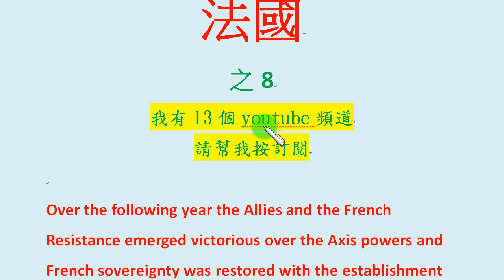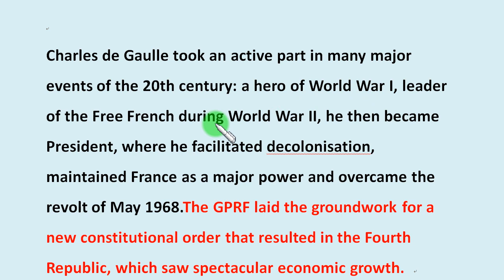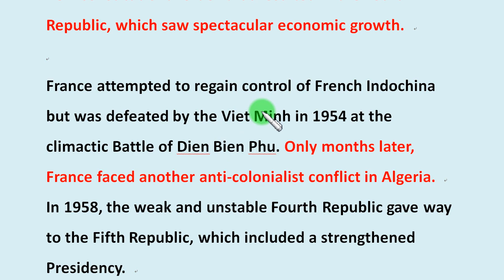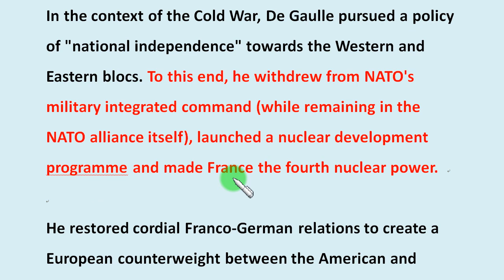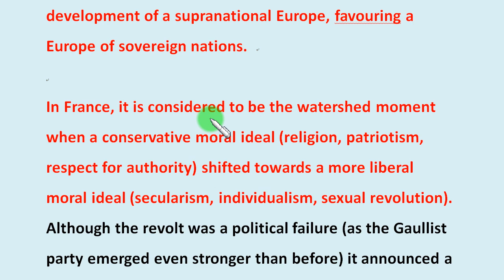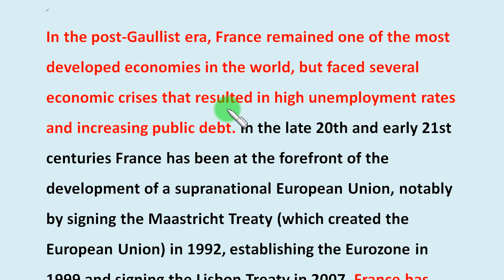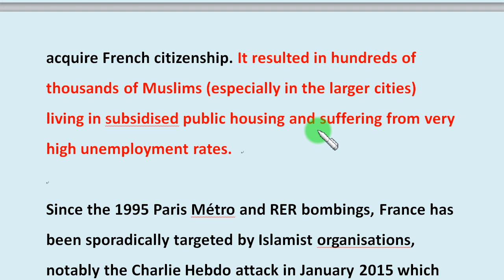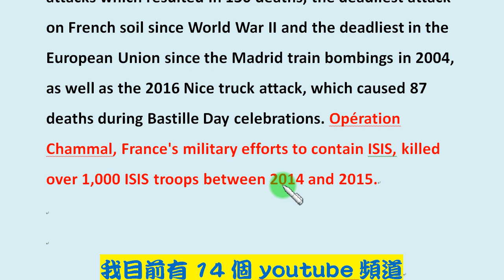知識閱讀篇第41集：從英文認識法國 8-8